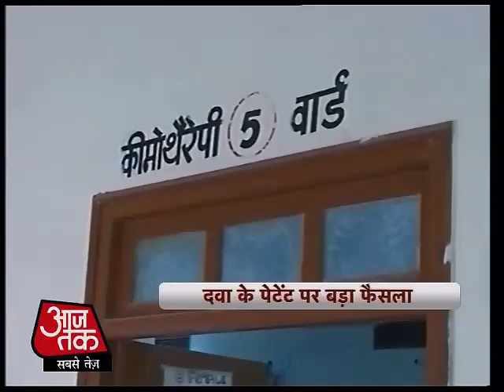दवा पेटेंट के नाम पर लूट पर कोर्ट ने लगाई लगाम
सुप्रीम कोर्ट से कैंसर जैसी घातक बीमारी से जूझ रहे मरीजों के लिए राहत की खबर आयी है. कोर्ट ने विदेशी दवा कंपनी नावार्टिस को पेटेंट देने से मना कर दिया. कोर्ट ने कहा है कि भारत में बनने वाली उतनी ही कारगर लेकिन 12 गुना तक सस्‍ती दवाएं बिकती रहेंगी.